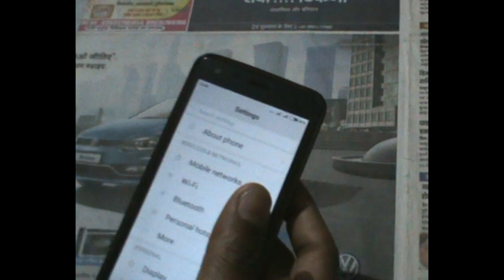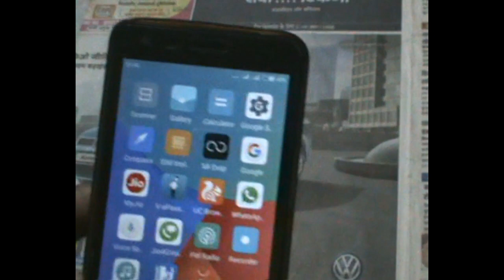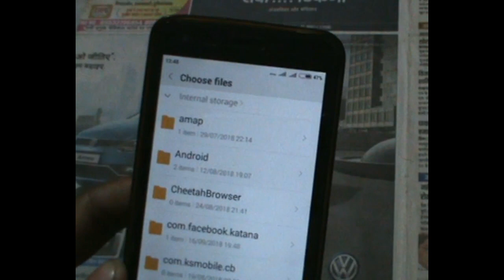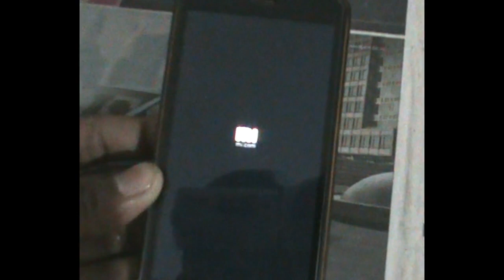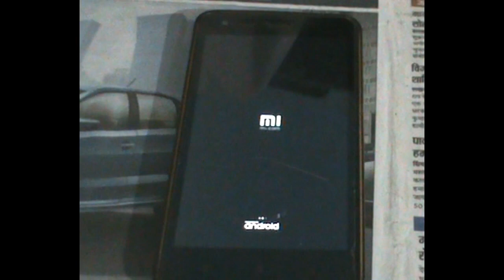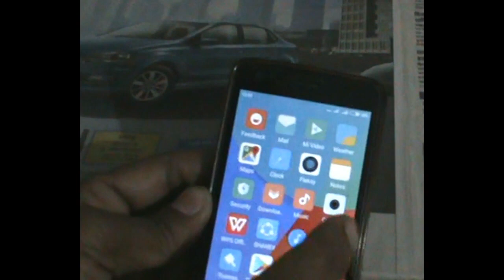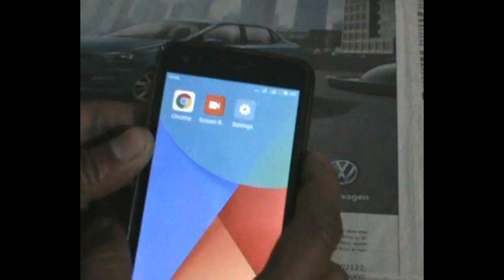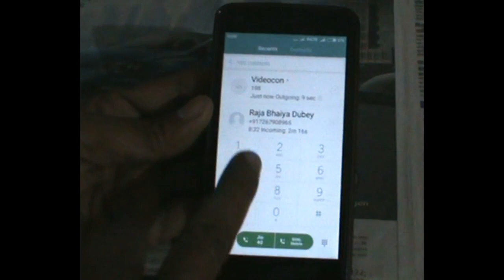Redmi2 volte Update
.ETC.